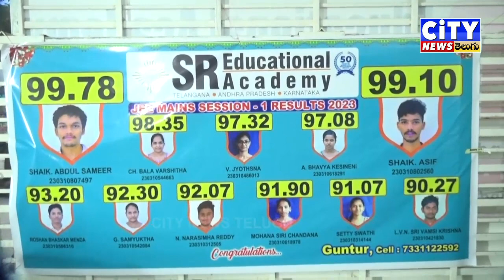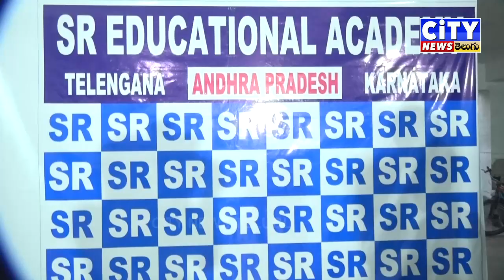ఐఐటి మెయిన్స్ మొదటి పేస్ పరీక్ష ఫలితాలలో ఎస్ ఆర్ విద్యాసంస్థల విద్యార్థులు విజయభేరం మోగించారు